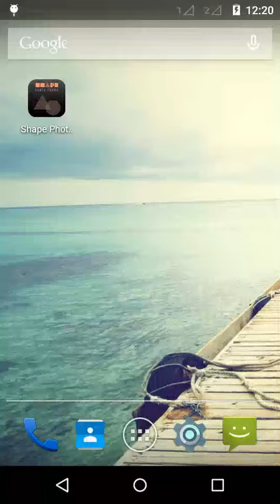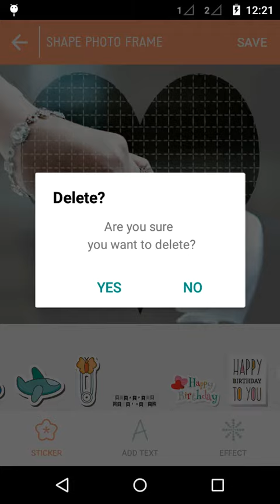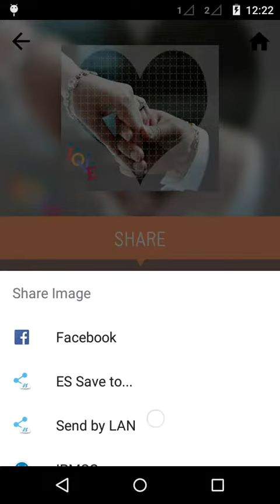Shape Photo Frame